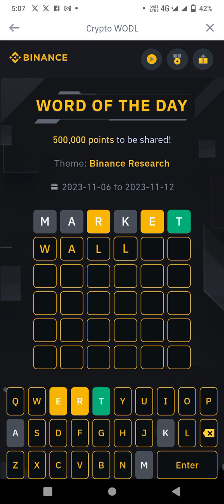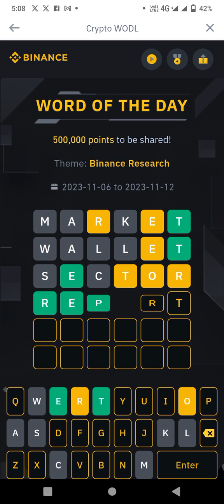Binance crypto WODL answer today, 6 letters words today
Binance crypto WODL answer today, 6 letters words today | @TraceyETech

Hello friends we are share Binance CRYPTO WOTD Words Quiz Answers Today List New : Binance Crypto Wotd Answers. Binance WOTD Game 10th November 2023 Quiz Answers.

your query;

Binance bonus rewards,
3 letter words Binance,
4 letter words Binance,
5 letter words Binance,
6 letters words Binance,
7 letter words Binance,
8 letters words Binance,
correct answer is Wodl,
what is Wodl,
what is crypto wodl,
what crypto wodl,
crypto Trading Analysis,
Binance question and answer,